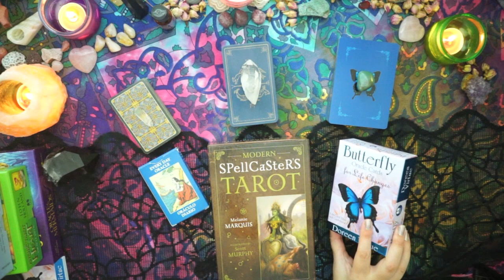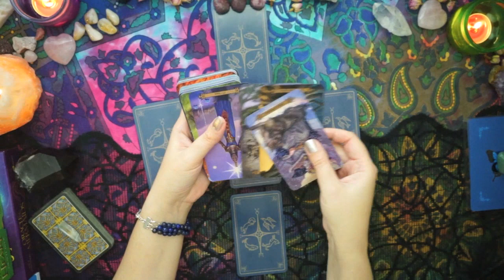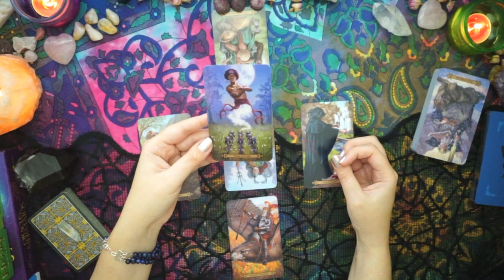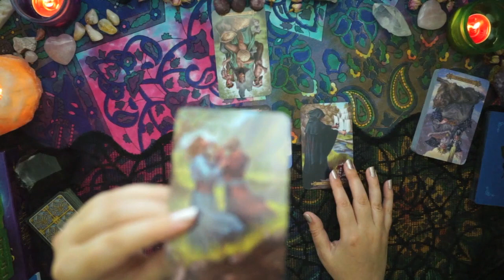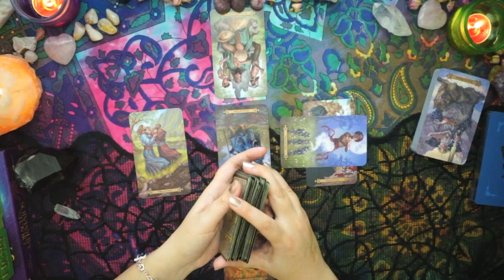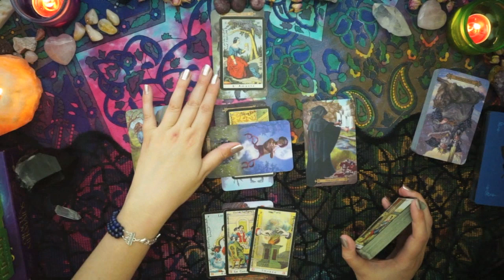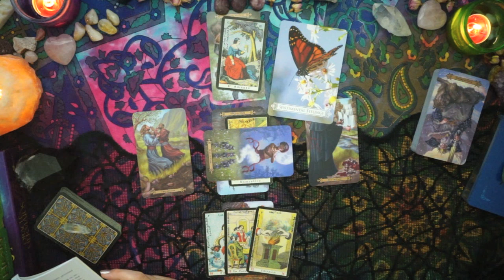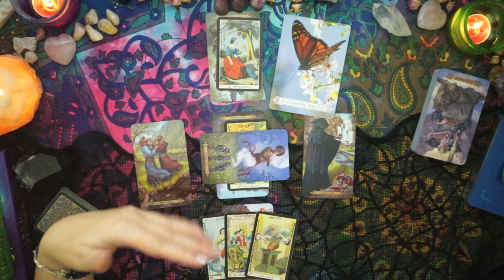AQUARIUS • Bi-Weekly Love Forecast | Sept.1st-15th 2018 - "FEELING SENTIMENTAL"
Hi Aquarius,

This is your Bi-Weekly Love Forecast for September 1st-15th 2018 for all Aquarius Sun Signs, Moon Signs, Ascendants in Aquarius, Aquarius on the House Cusp and also Venus in Aquarius.

IMAGERY
Fantasy Fairy Tale Forest. Mystery, green.

TAROT/ORACLE DECKS
• Modern Spellcaster's Tarot
• Every Day Oracle

NAILS
Laura is wearing L.A. Colors Color Craze Nail Polish in Fortune.